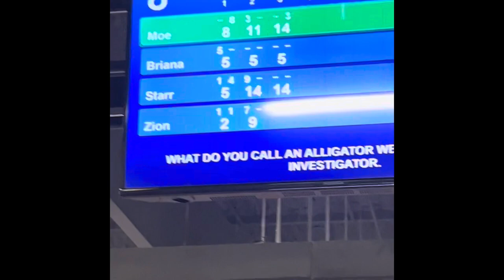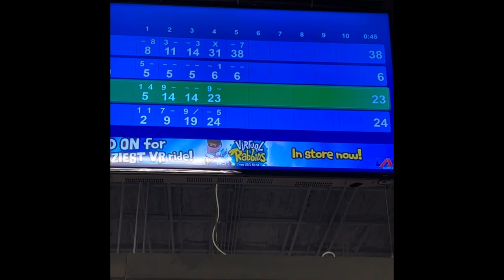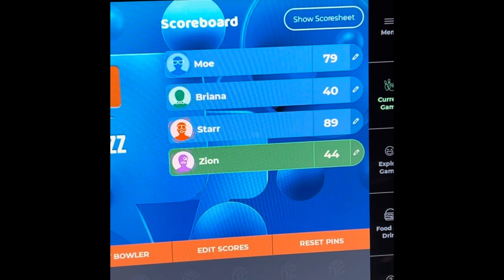Birthday Vlog: boxing, bowling, and party !